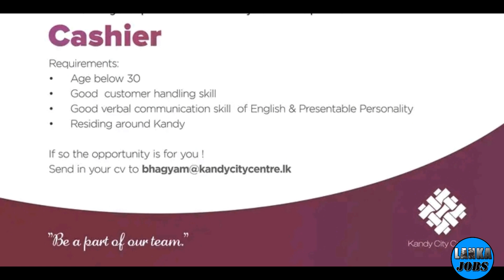Kandy City Center job vacancies 2023.lankajobs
Kandy City Center Job Vacancies.2023 (රෑකියා පුරප්පාඩු)

*Cashier

Required Qualification
*Age Below 30
*Good Customer Handling Skill